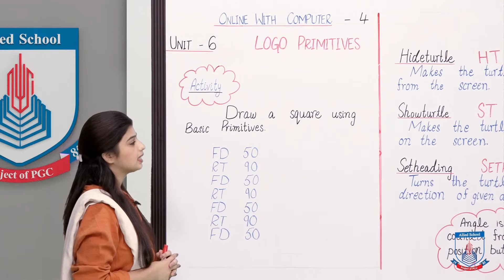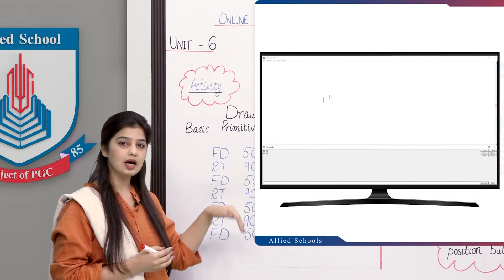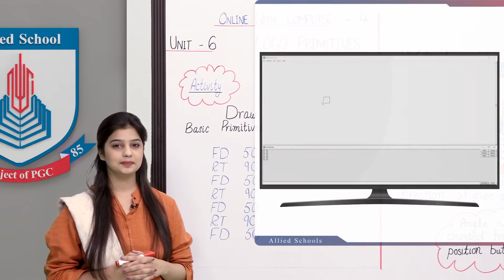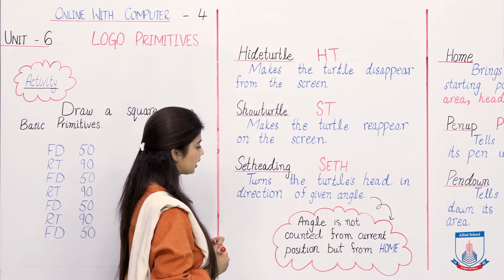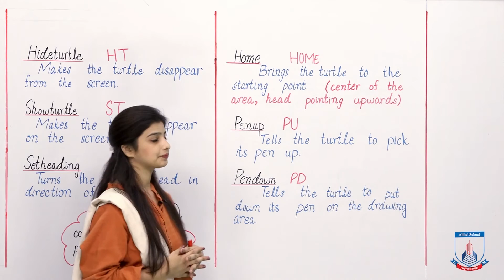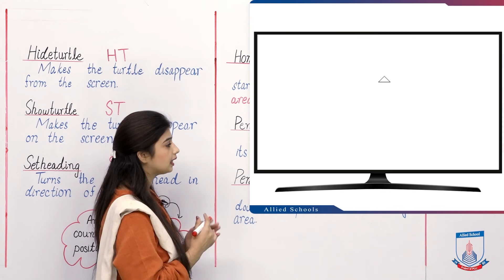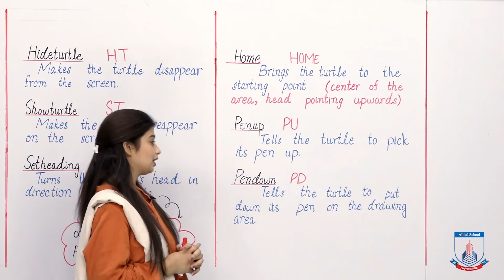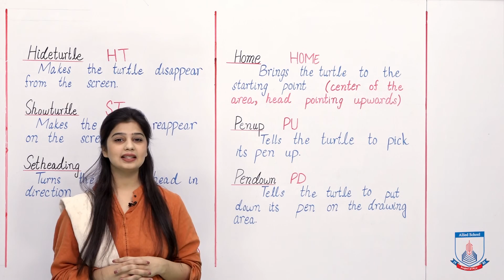Class 4 - Computer Studies - Chapter 6 - Lecture 2 Logo Primitives Commands -2 - Allied Schools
This lecture includes the LOGO primitives i.e. HT, ST and SETH to teach the students how to hide the turtle from the LOGO screen, how to  show it again and how to set the heading of turtle, what is home position and how to bring the turtle to home position.